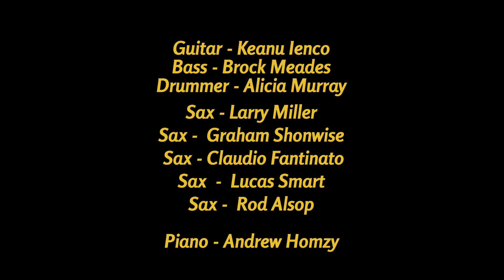Special Moments - ANDREW HOMZY’S SAX NO END – THE HAVE YOU HEARD? SERIES MAY 18, 2018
Special Moments - ANDREW HOMZY’S SAX NO END – THE HAVE YOU HEARD? SERIES
MAY 18, 2018 @ 7:30 PM - 9:30 PM